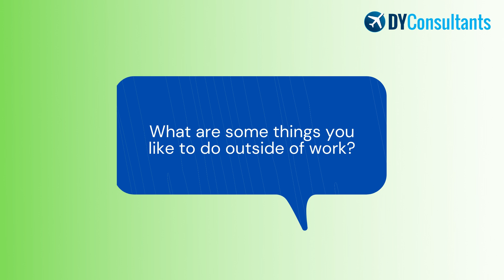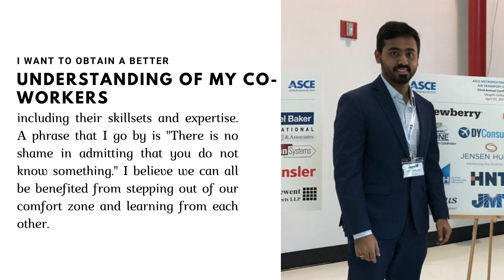Employee Spotlight: Srinath Adla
Every employee is important for the growth and success of DY Consultants. It is their enthusiasm and determination that helps our company succeed. An employee’s hard work is the fuel to great company culture. For this month's employee spotlight, we want to recognize Srinath Adla, our Senior Aviation Consultant.